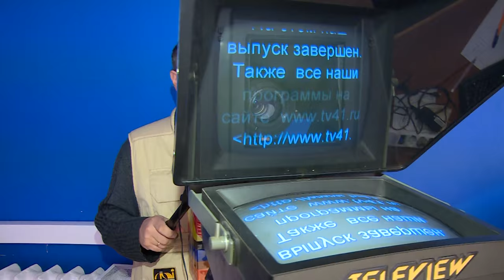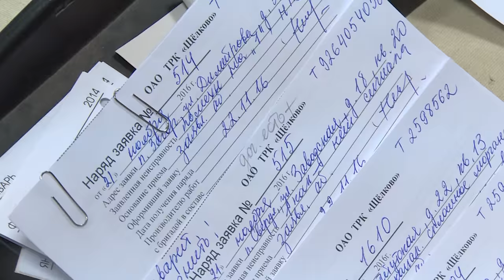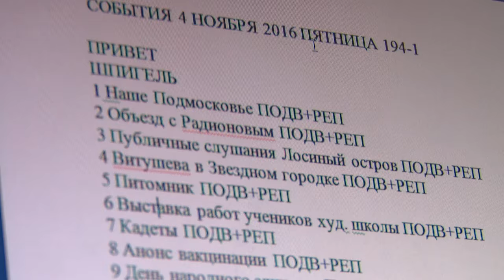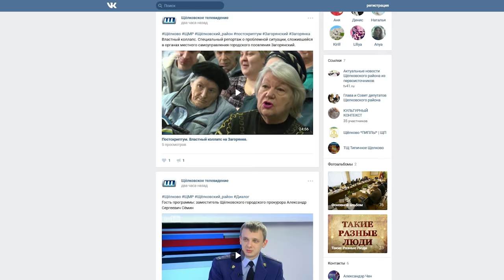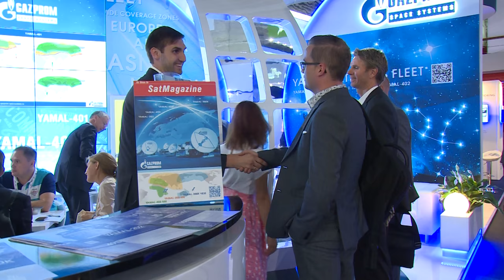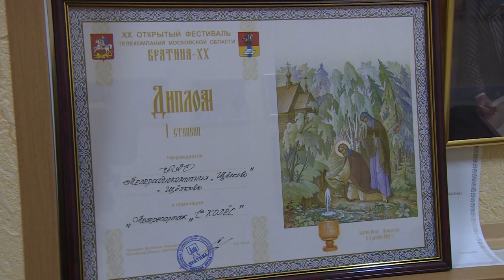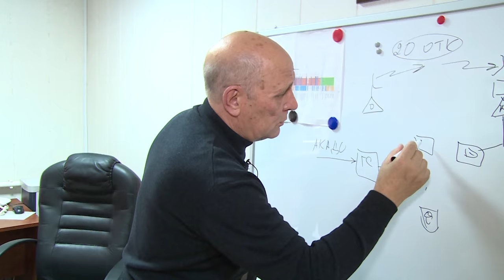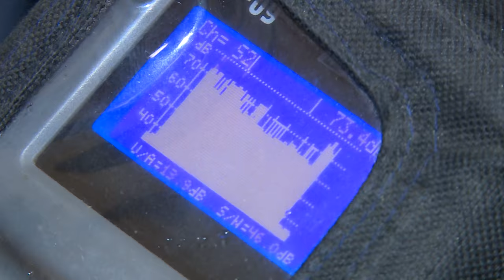25 лет работаем для вас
В этом году Телерадиокомпания «Щёлково» отмечает юбилей. Уже 25 лет мы работаем для вас: рассказываем о ключевых событиях в районе, помогаем выстраивать диалог между жителями и властью. О том, как развивалась компания за последние 5 лет и чего удалось добиться, расскажем в специальном фильме.